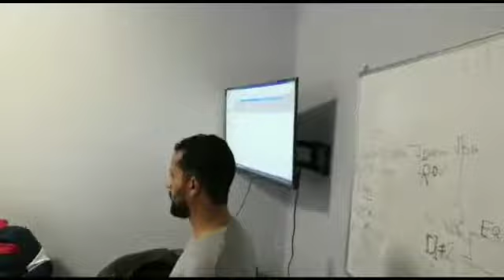دورات التحكم الآلي في الحلول الصناعيه ISC طريقك لاحتراف التحكم الآلي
Isc  automation training coarses
PLC, HMI, SERVO, SCADA